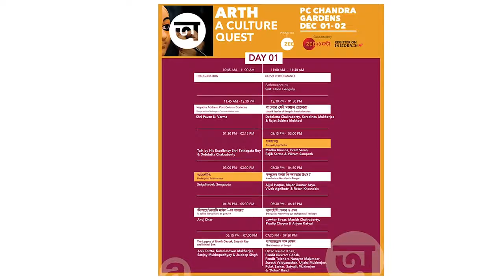ARTH A CULTURE QUEST| PROUD INDIANS| KOLKATA